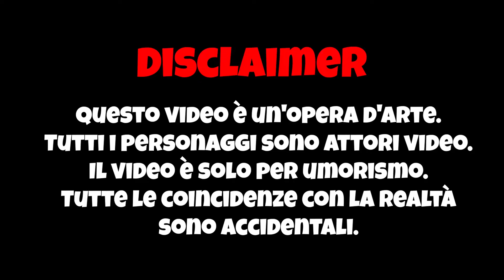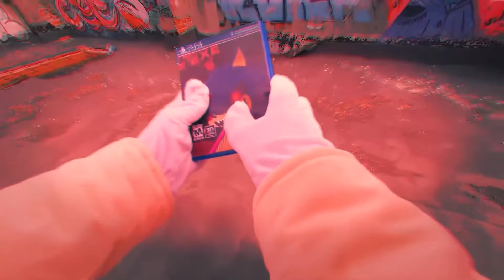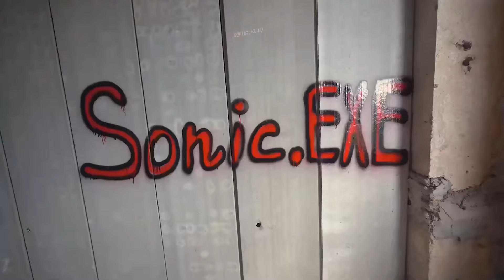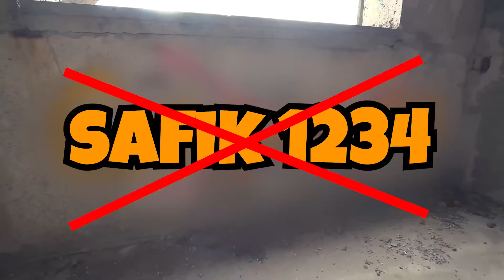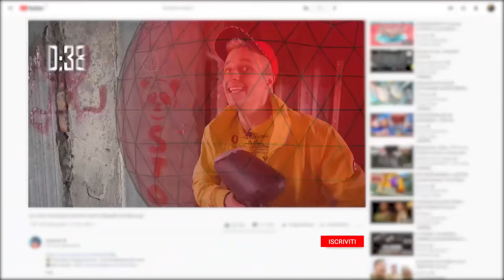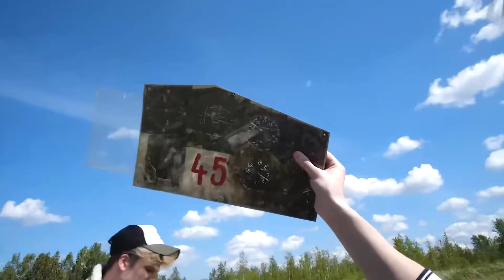AIUTO! SONIC.EXE ci segue ovunque